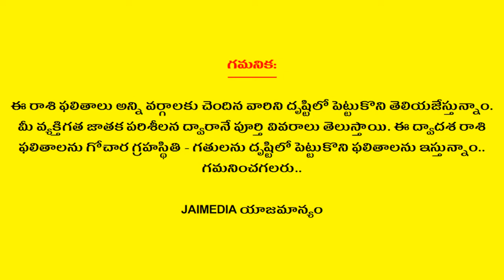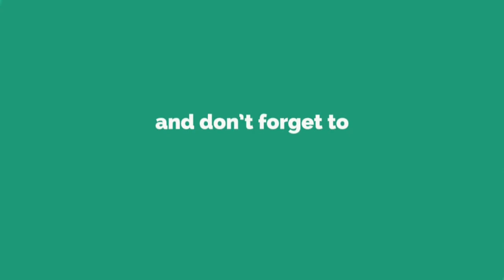Weekly Rasi Phalalu November 18th to 24th 2018 | Vruschika Rasi | Weekly Horoscope 2018 | Jai Media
A horoscope is an astrological chart or diagram representing the positions of the Sun, Moon, planets, astrological aspects and sensitive angles at the time of an event, such as the moment of a person's birth. It is used as a method of divination regarding events relating to the point in time it represents, and it forms the basis of the horoscopic traditions of astrology.